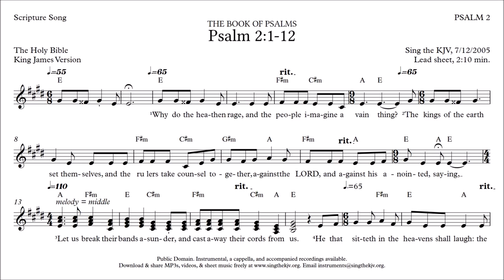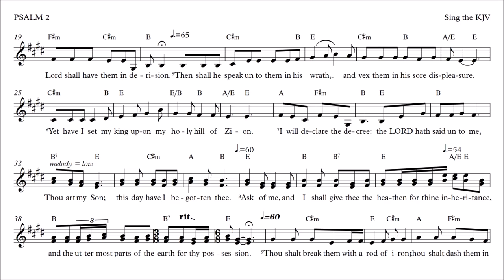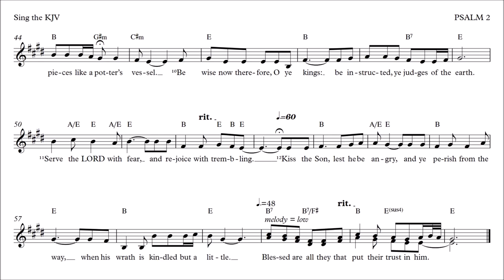Psalm 2:1-12 ♪ KJV Lead Sheet Music, Full Chapter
Download & share the MP3s, videos, and sheet music freely. Accompanied, a cappella, and instrumental recordings available.  All music Public Domain, no copyright.

reference psalm2.sheetmusic.lead.mp4